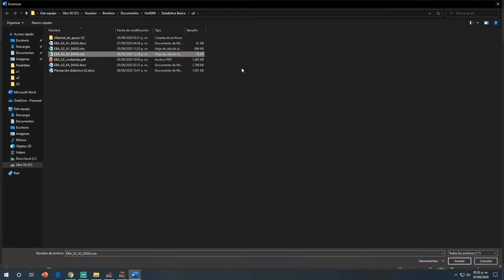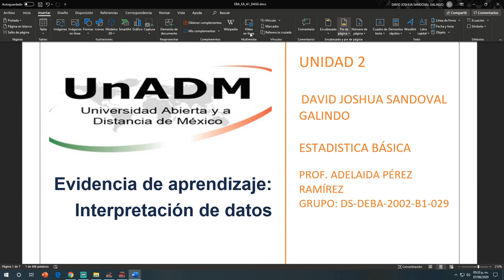Insertar un documento en Word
Insertar un documento
Puede insertar el contenido de documentos de Word creados previamente en un documento de Word nuevo o diferente.

Haga clic o pulse en la ubicación donde desea insertar el contenido del documento existente.

Vaya a Insertar y seleccione la flecha situada junto a Botón de objeto con flecha abajo de objeto .

Seleccione texto de archivo.

Busque el archivo que desee y, a continuación, haga doble clic en él.

Para agregar el contenido de documentos de Word adicionales, repita los pasos anteriores según sea necesario.